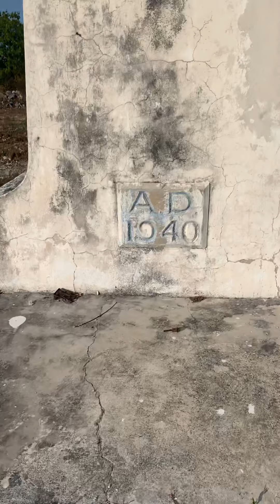Exploring an Abandonded Church on Long Island